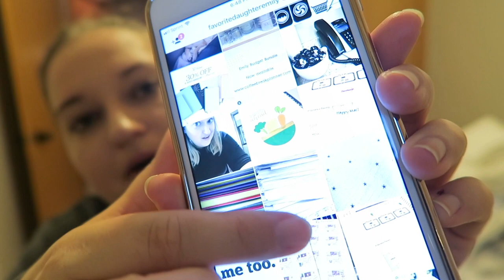LAUNDRY DAY Q&A | VLOGTOBER DAY 20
Welcome to VLOGTOBER DAY 20!  Hope you enjoy the Q & A

Here are all the things I talked about.

Dust Buster

Bissell CrossWave

Clear Coffee Mug (similar)

Phone Case (similar)

1st time Erin Condren customers, use this link to get $10 off your 1st purchase.

Erin Condren website - find all the goodies here!

12527 Central Avenue NE #322